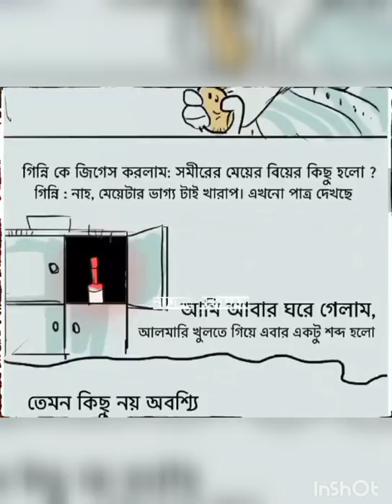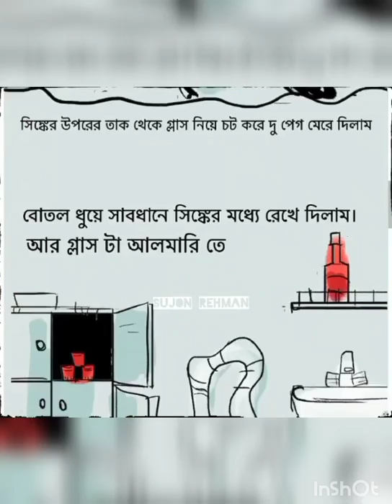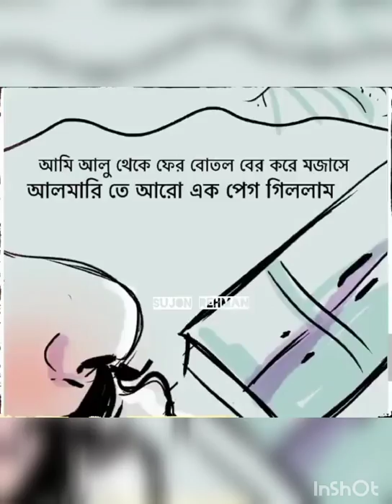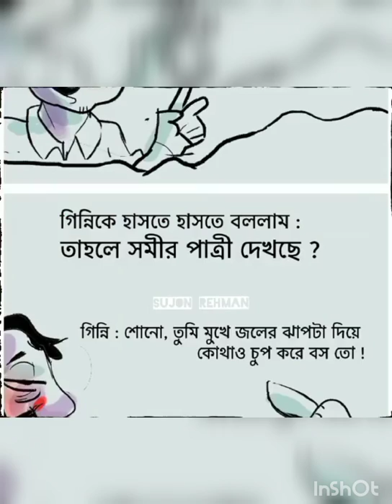মদ খাওয়ার সময় আমি কোন রিস্ক নেই না